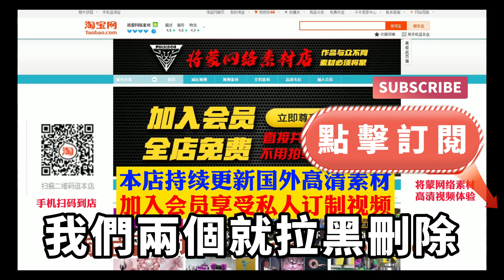孩子出生後和妻子再無親密，可妻子竟然懷孕了，調查後才知孩子不是我的，連嶽父也是妻子請來的演員，我一個舉動讓妻子後悔莫及【失語的貓】落日溫情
孩子出生後和妻子再無親密，可妻子竟然懷孕了，調查後才知孩子不是我的，連嶽父也是妻子請來的演員，我一個舉動讓妻子後悔莫及【失語的貓】